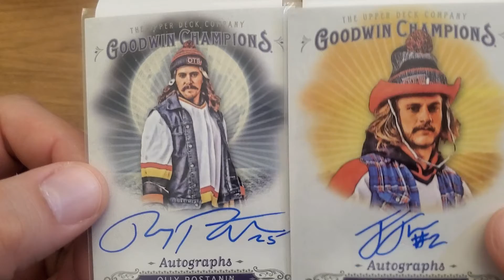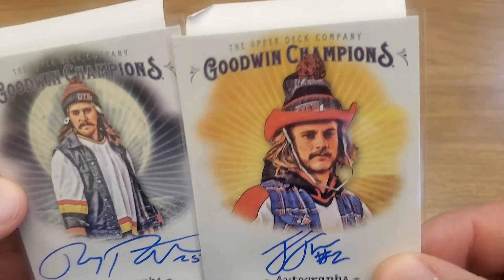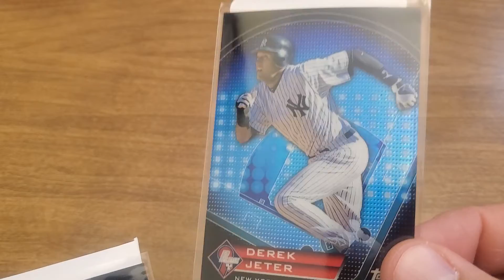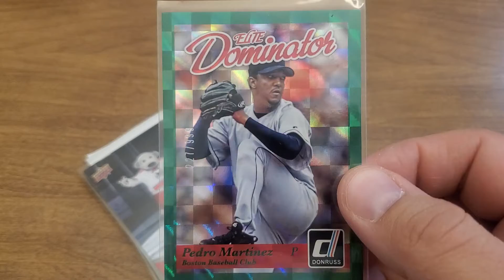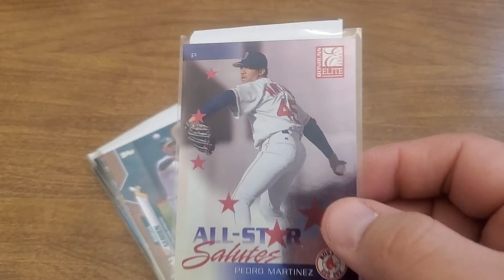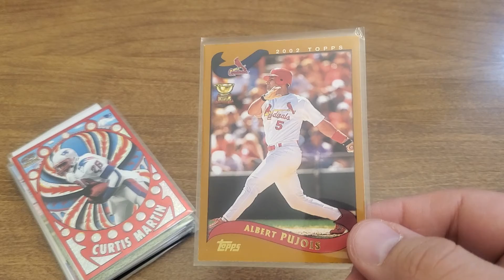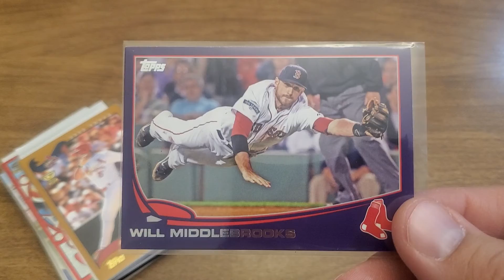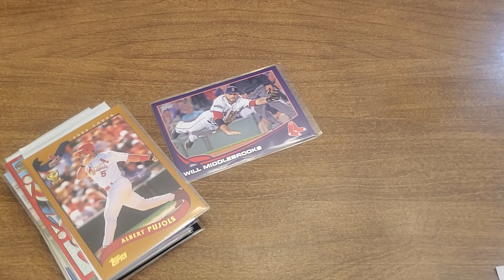COMC Randomness, part 7 (end of the box)